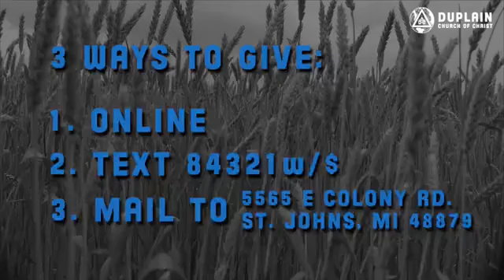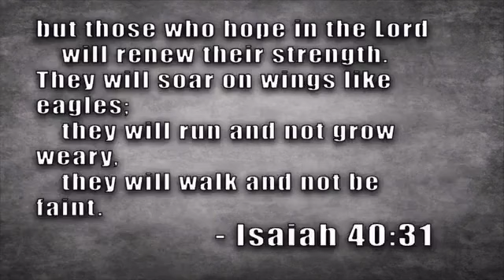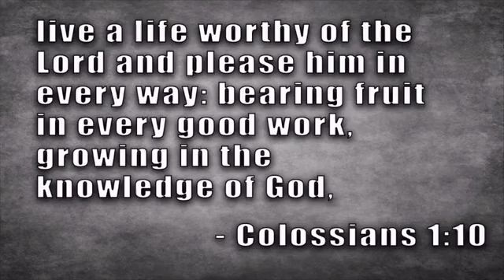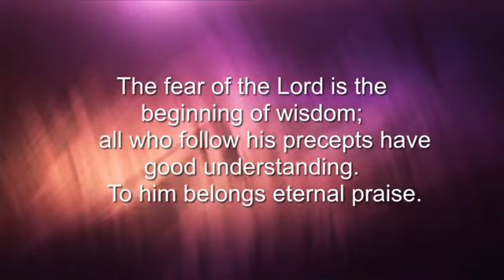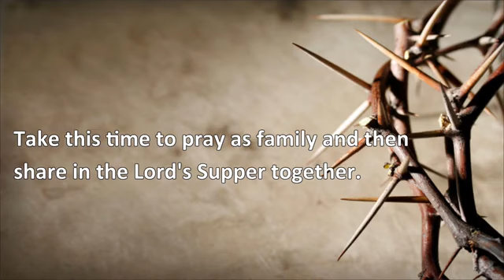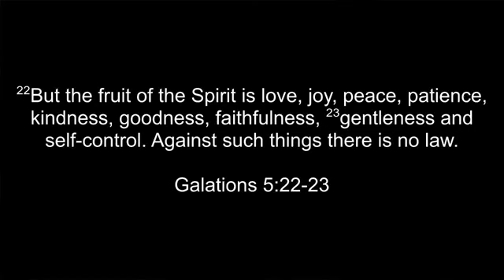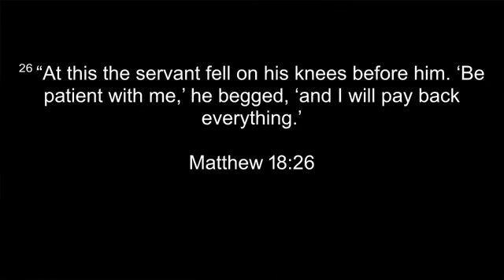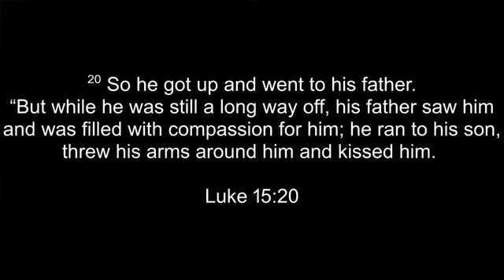May 24th, 2020 - OnDisplay wk2